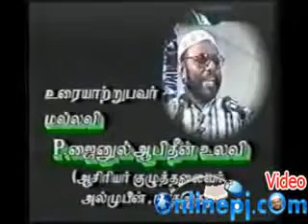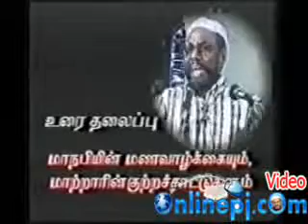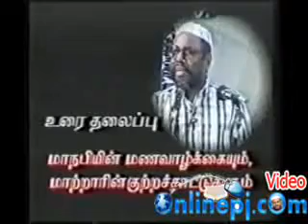மாந‌பியின் மண வாழ்க்கை. பாகம்_3 மேலப்பாளையம்